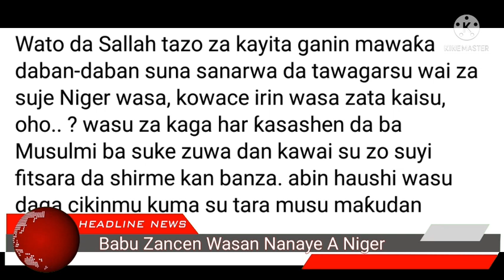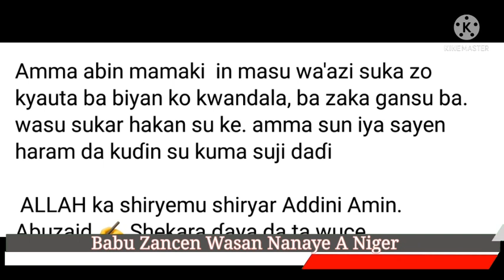NIGER🇳🇪 🇳🇪 Da Alama Babu Wasan Sallah Saboda Korafe Korafe Da Aja Samu Ba Jamaar Niger Bazoum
mohamed bazoum#niger#info#Bazoum#news#Mohamed bazoum niger#hamisu breaker#hamisu breaker 2021 album#hamisu breaker 2021 video#Hamisu breaker 2021#hausa songs#hausa music#Hamisu breaker songs#adam a zango#umar m shareef#arewa24#Wasan sallah 2021#hausa movies#hausa films#Wasan sallah a kano#Wasan sallah hamisu breaker